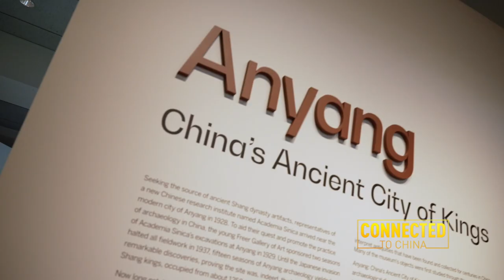Connected to China: Keith Wilson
Chinese art curator, Keith Wilson, brings the birthplace of Chinese archeology to American audiences.